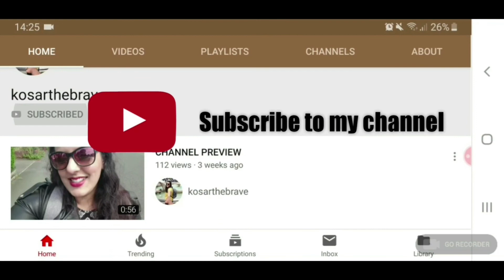Gur Muthiya | Pakistani Sweet biscuit treat | Mommy Sweetheart Goor Mattiya | URDU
Instagram: Kosar Kodak Ahamad
Gorgeous chopping board that I use. Marble Chopping Board: Premier Housewares Chopping Board, Marble, 31 x 21 cm

Similar to the knives I use - Tower T81536AG Kitchen Knife Set, Soft Touch Wood Effect Handles with Non Stick Coated Stainless Steel Blades, Ash Grey, 6-Piece

The amazing multi-purpose air fryer I use – Power Air Fryer Cooker - Chip Fryer, Portable Oven, Oil Free Hot Air Health Fryer, Rotating Rotisserie and Dehydrator (1800W) Black
The amazing non-stick easy to clean pans I use in all my videos – Scoville Saute Pan 26cm
kuou Measuring Spoon Sets, Plastic Measuring Cup and Spoon with Stainless Steel Handle 8 Piece Set
Bonplet Toscana 12 Piece Stoneware Dinner Set - Marble Dinner Plate Set